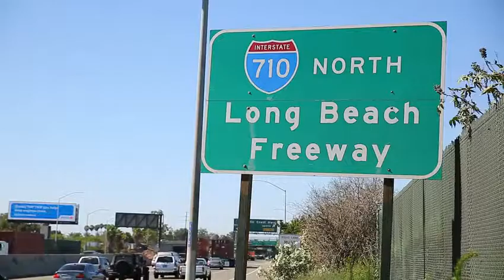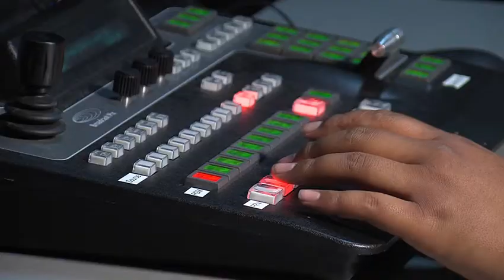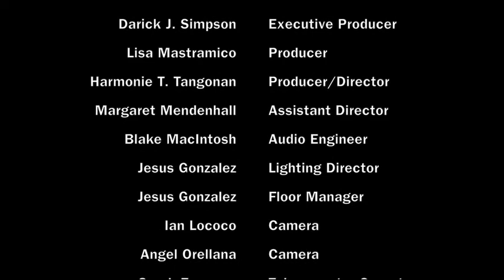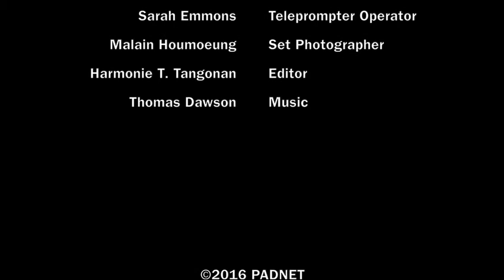Long Beach Lens - Councilman Rex Richardson